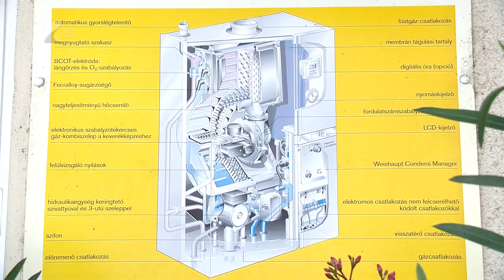kondenzációs kazánok - Kölcsey Tv